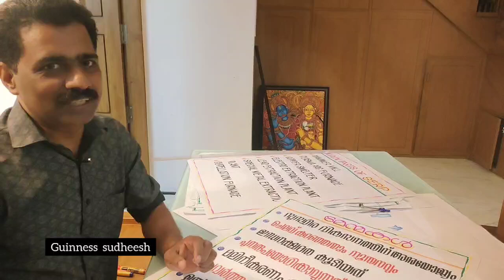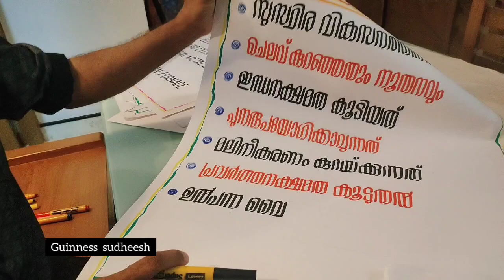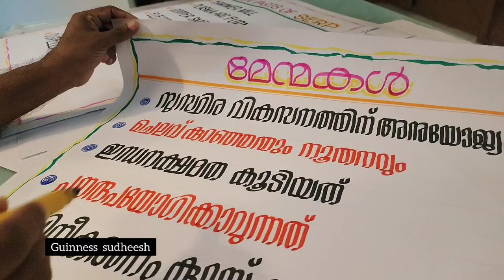HOW TO WRITE CHART FOR TEACHERS. ടീച്ചേഴ്സിന് എങ്ങനെ ചാർട്ട് എഴുതാം.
How to write chart for teachers and teacher students easily.
Easy way to draw chart